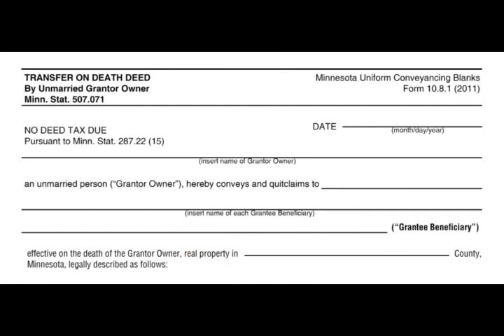The Real Estate Radio Hour Oct. 20 pt 2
Hosts Chris Rooney and Andy Prasky continue their discussion on Deeds with Liam Shay from All American Title